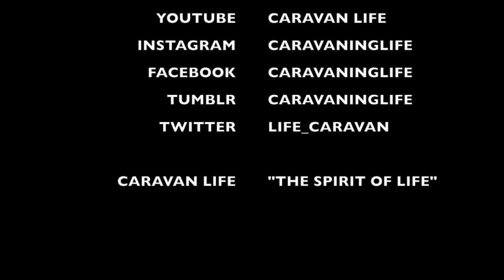NOGO STATION - THOMSON BELLE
This video is about NOGO STATION - THOMSON BELLE